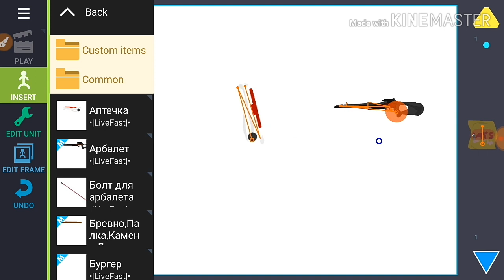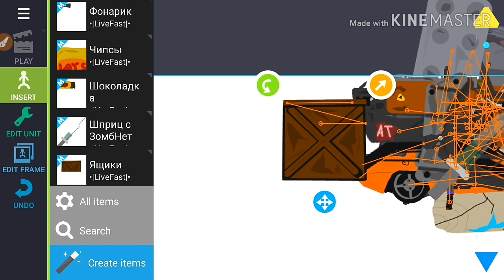How to download zombie pack drawing Cartoon 2 /Tecknical group movie mohammmad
Tecknical group movie Mohammad

My playlists drawing Cartoon 2 link

Youtube channal ko kese grow kare or videos full t